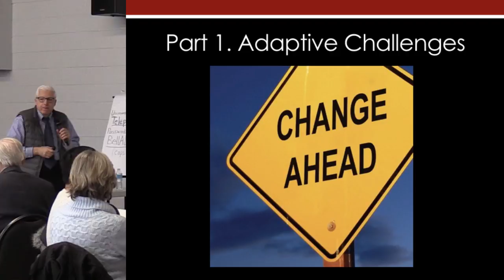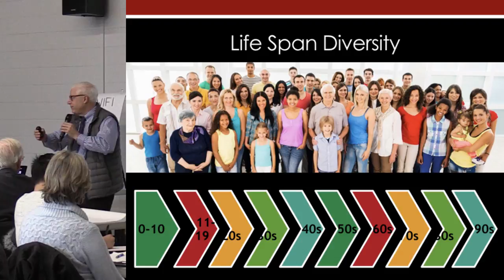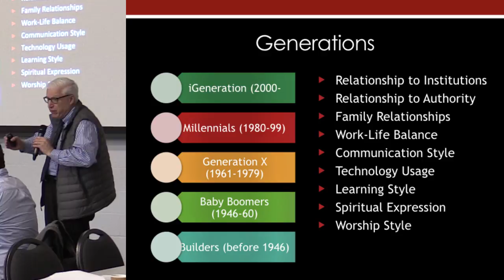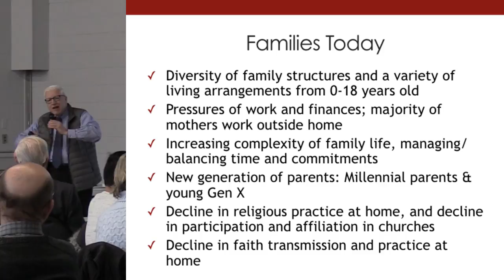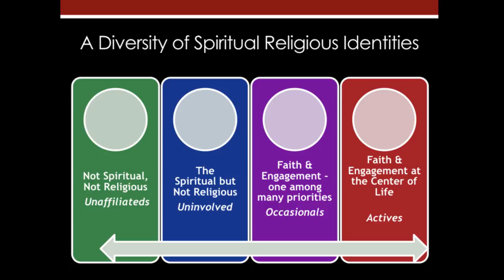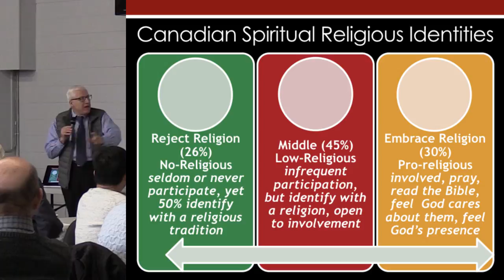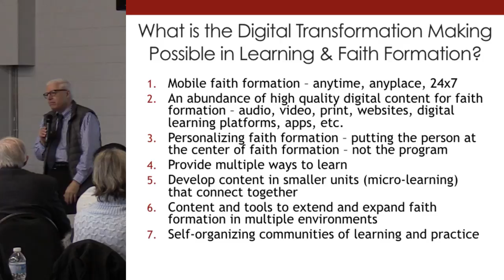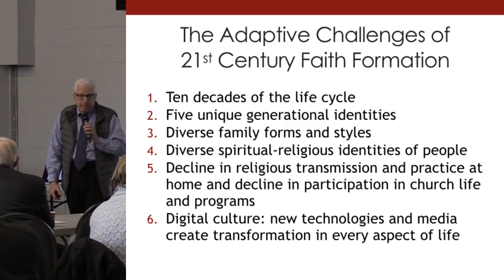ReImagining Faith Formation - Part 2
In this video, John talks about the necessity of adapting approaches, methods and tools to respond to current challenges and opportunities of 21st century faith formation such as: the 10 decades of the life cycle, generational identities, diverse family forms and styles, diverse spiritual-religious identities, decline in religious transmission and practice and new technologies. Short term fixes will not solve adaptive challenges such as these.

This video is part of a series of videos that together comprise the Reimagining Faith Formation in the 21st Century one-day workshop. On February 3, 2018, parish leaders from across the Archdiocese of Toronto gathered at St. Edward the Confessor Church for this first workshop of the Reimagine Faith Formation Project, presented by John Roberto from Vibrant Faith. 509.